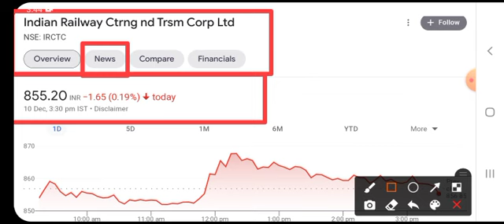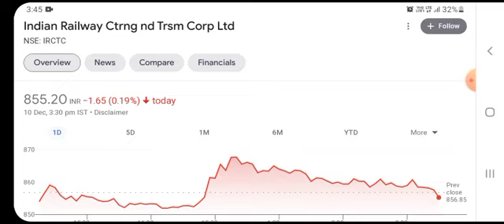IRCTC SHARE RESULT TODAY IRCTC SHARE LATEST NEWS IRCTC SHARE TARGET IRCTC BREAKING NEWS